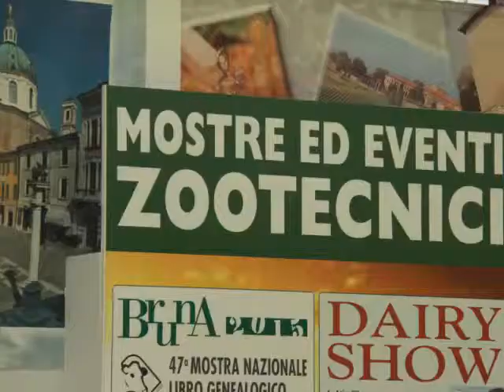MONTICHIARI 2015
Photos and video Clips from Montichiari Holstein & Brown Swiss Shows 2015.